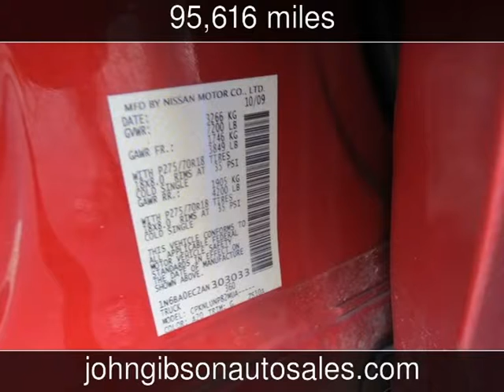2010 Nissan Titan PRO-4X Used Cars - Hot Springs,Arkansas - 2014-11-29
See more details about this used car This 2010 Nissan Titan PRO-4X with 95,616 miles is for sale at John Gibson Auto Sales.